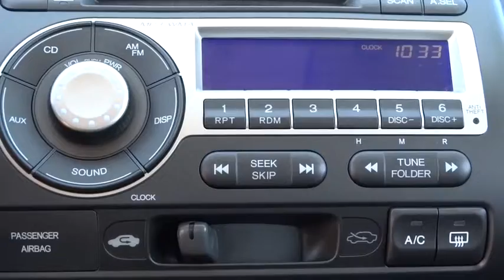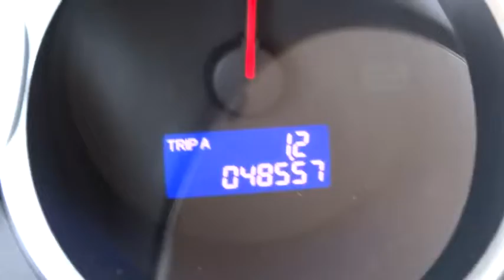2008 Honda Fit Tulsa, Broken Arrow, Owasso, Bixby, Green Country, OK S4710A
2008 Honda Fit Sport - Stock#: S4710A - VIN#: JHMGD37618S061323

Ferguson Superstore
1601 N Elm Place

5 speed manual! Clean Carfax, One-owner! If you want an amazing deal on an amazing car that will not break your pocket book, then take a look at this fuel-efficient 2008 Honda Fit. Edmunds.com said, ''...There are two key components to the Fit that make it so desirable. The first is its lithe, athletic nature. The Fit is simply fun to drive, and its 109-horsepower engine is an eager partner to motivate the car's 2,500-pound mass. The second component is its hatchback body style and versatile interior...'' It's as fresh an example as you'll find on the market and will still look as good as new for years to come. Designated by Consumer Guide as a 2008 Recommended Subcompact Car. Ask for the Import Store when calling. Ferguson Advantage Imports. ''We've got what you're looking for.''